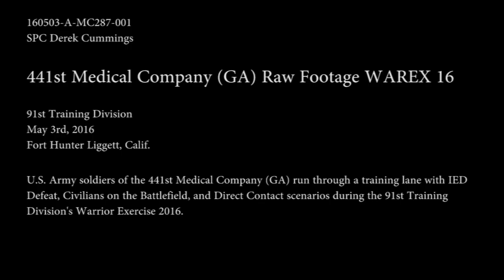441st Medical Company Training Lane Footage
U.S. Army soldiers from the 441st Medical Company (Ground Ambulance) conduct a patrol along a training lane encountering Improvised Explosive Devices, civilians on the battlefield, and direct contact on May 3rd, 2016 on Ft. Hunter Liggett, Calif. The soldiers participated in the 91st Training Division's Warrior Exercise 2016 where they received training critical to their soldering skills and tasks. (U.S. Army video by Spc. Derek Cummings, 91st Training Division Public Affairs/Released).